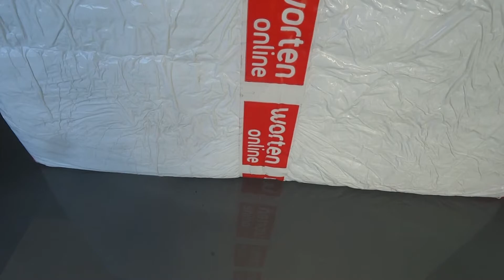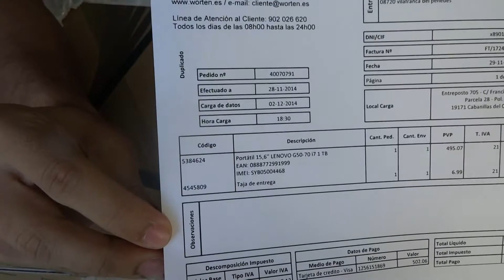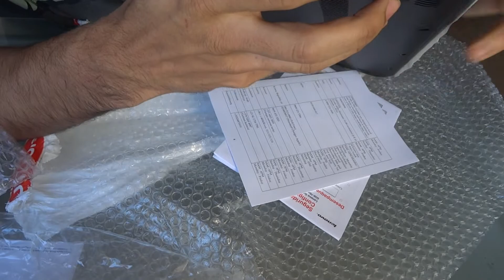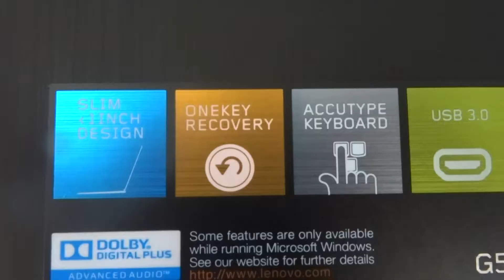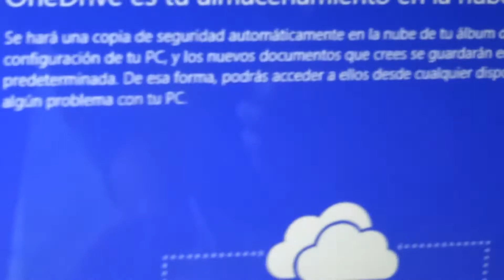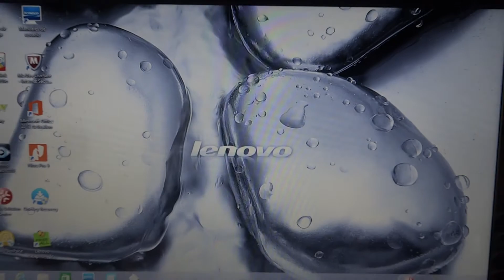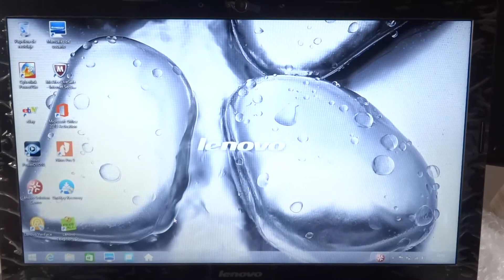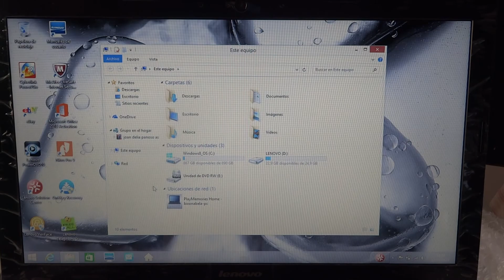Lenovo G50-70 Intel Core i7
Processor
    4th Generation Intel Core i7-4510U Processor (2.00GHz 1600 MHz 4MB)
Operating system
    Windows 8.1 64
Display
    15.6" HD LED Glossy with integrated camera (1366x768)
Graphics
    Intel® HD Graphics 4400
Memory
    8.0GB PC3-12800 DDR3L SDRAM 1600 MHz
Hard Drive
    H